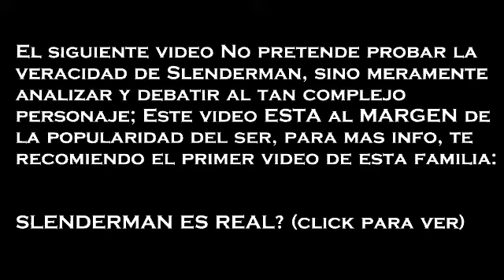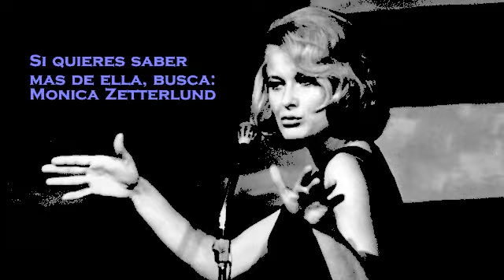Top: 6 seres que posiblemente inspiraron la creacion de slenderman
Slenderman es sin duda uno de los personajes de creepypastas mas populares. Lejos de juegos como slender y peliculas como entity, senderman esconde un trasfondo muy oscuro. El nació en el foro something awful, pero su creador, se basó en algo existente para crear su personaje? Disfruta del video!